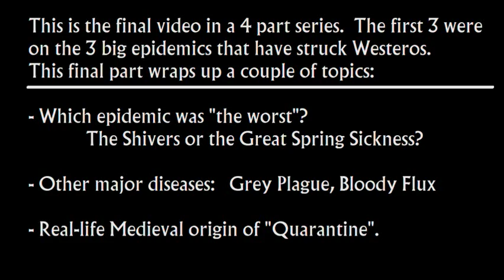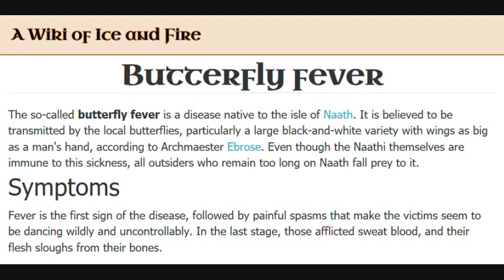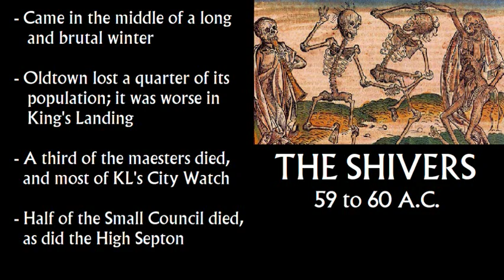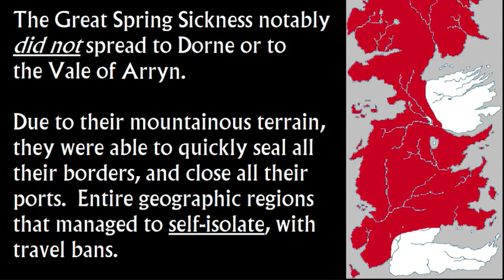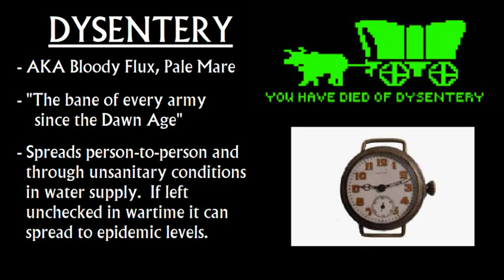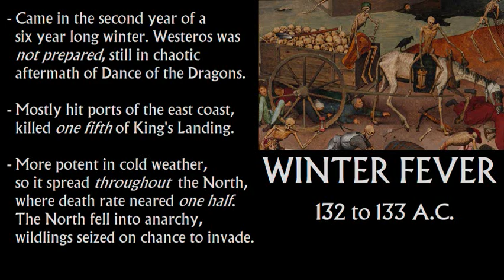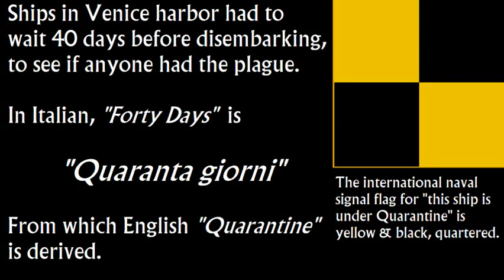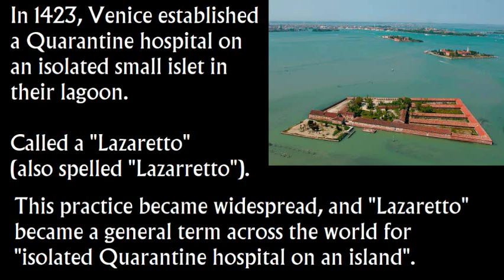Epidemics & Quarantine in Westeros: Part 4, Greyscale & Bloody Flux (House of the Dragon)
An overview & analysis of major epidemics in the history of Westeros, and the variable quarantine countermeasures employed against them.  This is the fourth and final part.  Link to Part 3